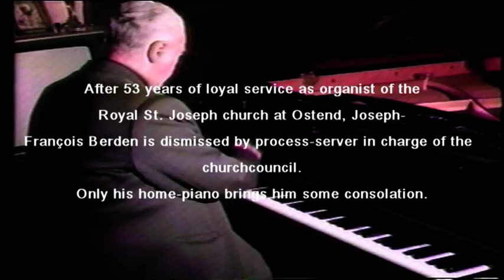Berden Joseph-François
Improvisation on his IBACH home piano. After his dismissal after 53 years of loyal service as organist of the Royal Saint Josephchurch at Ostend Joseph-François Berden is licensed by process-server in order of the church-council.